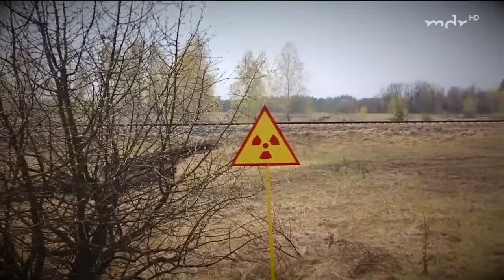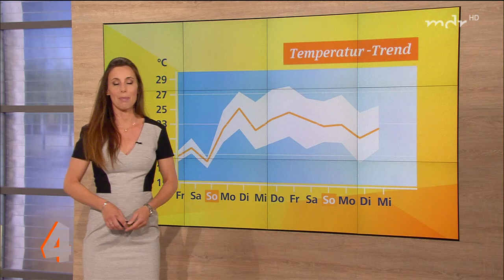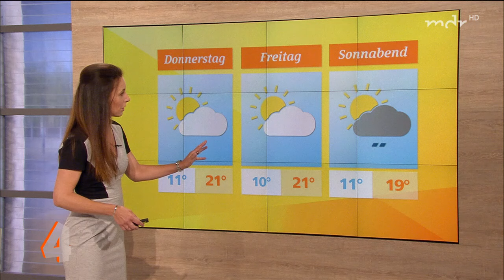Abenteurer FRITZ MEINECKE zu Gast bei "MDR um 4 - Gäste zum Kaffee"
MDR um 4 - Gäste zum Kaffee: Abenteurer Fritz Meinecke
Sendung vom 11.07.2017 | 31 Min. | UT | Verfügbar bis 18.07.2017 |
Quelle: MITTELDEUTSCHER RUNDFUNK

Zu Fuß über die Alpen oder auf Expedition in der Todeszone von Tschernobyl: Fritz Meinecke liebt Abenteuer aller Art. Seine Erlebnisse teilt er über Youtube mit über 100.000 treuen Fans.